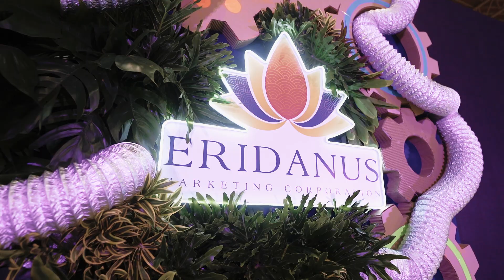Cyborg League - fischertechnik Robotics-Wettbewerb auf den Philippinen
Über 900 Schülerinnen und Schüler aus 30 Schulen beteiligten sich bei der „Eridanus Cyborg League 2024“ auf den Philippinen. Der Robotics Wettbewerb wurde ausschließlich mit unseren fischertechnik Bausteinen durchgeführt. Hier findet ihr spannende Einblicke!